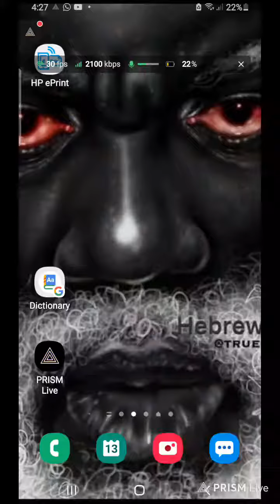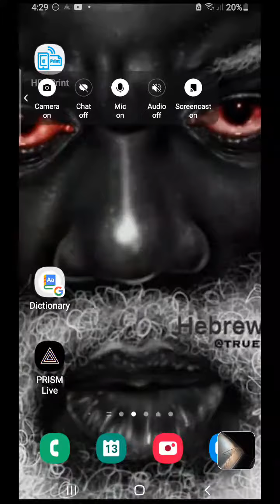BREAKING NEWS THE C-HIP IS HERE IN TRINIDAD AND READY (M. O. T. B)